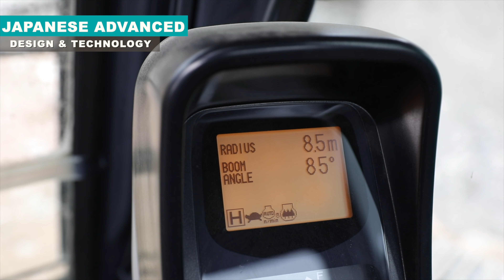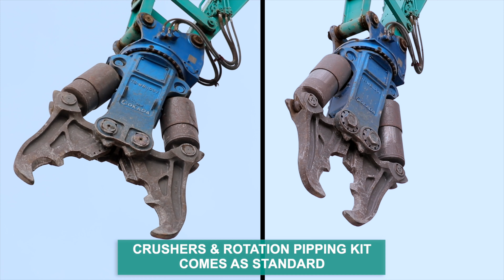SK350LC Demolition Machine - DETAILED VIDEO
SK350DLC
Demolition Machine - Features explained
Japanese Advanced - Design & Technology
Maximum Safety - Structure and Functions
Maintenance - Quick & Efficient
Easy Transportation - Base Machine & Attachments